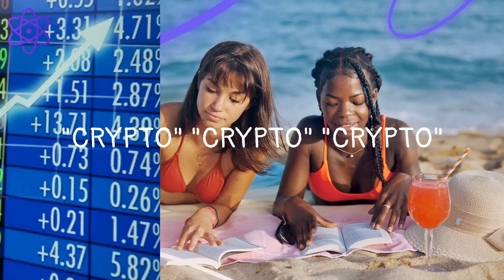Crypto, Blockchain, What?!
"You are a human, a beautiful human created unique unto your own, in your every way. You are not, not merely a number, not merely a transaction, a receipt to be lost in the wind...No More!"

⚛️  PROTON + METAL PAY

-Universal @Names
-Biometric Sign-ins
-NO Gas Fees Intra-Network
-Blazing Fast Speeds over 4000 per second!
-Eco-Friendly
-Ultra Secure
-Wrapps All Major Coins
-Liquidity Pools
-Farming
-Swapping
-Governance
-Loan
-FIAT Integrated
-Smart Contracts Notarized
-Amazingly Talented Worldwide Team
-Major Backers
-Fantastic Customer Support
-Fantastic Community Support
-Polls
-Voting
-Intra-Office Communication
*Do Your 'DD' & You will Discover; Like 5G,  4th Gen Blockchain Is Here...

WHITEPAPER:

Proton (XPR)

“The Blockchain That Interacts With Fiat”
By: Marshall Hayner, Fred Krueger, Glenn Marien

I. Introducing Proton
Proton (XPR) is a new public blockchain and smart contract platform
designed for both consumer applications and peer-peer payments. It is built around a secure identity and financial settlements layer that allows users to directly link real identity and fiat accounts, pull funds and buy crypto, and use that crypto seamlessly in apps. At the core of Proton is the notion of a verified account, where a user 'Bob White' can verify his identity, and securely assert that @bob is in fact his real account. Moreover, Bob can link fiat accounts to this account, and push and pull fiat funds from daemon commands via the node. This means that after KYC, @bob can move funds between a special purpose bank account or a credit card and crypto with one fast transaction. It also means
he can find and send either fiat or crypto to his friend Alice Black (@alice)
knowing that she is the real Alice Black.

The Proton system token XPR is a delegated proof of stake token where
token holders can stake and bond their tokens to vote for block producers,
Each token is given a single vote, and there is a thirty day un-staking
period as a security measure.

The XPR token will also be, from day one integrated into the Lynx wallets
for IOS, Android and Desktop and suite of decentralized applications.
Shortly after launch it will be integrated into Metal Pay for iOS and Android, Metal X for web, and in the upcoming Metal Pay Web wallet."